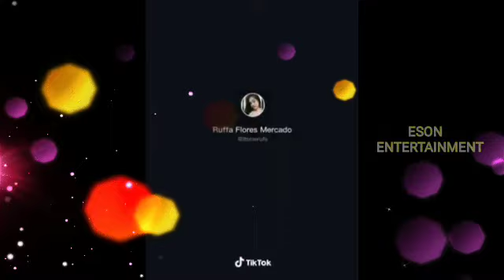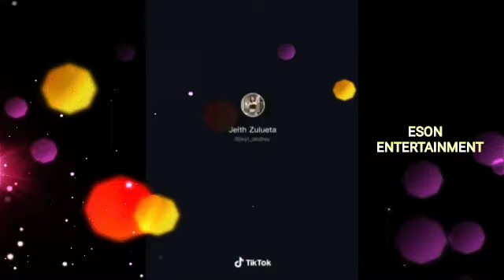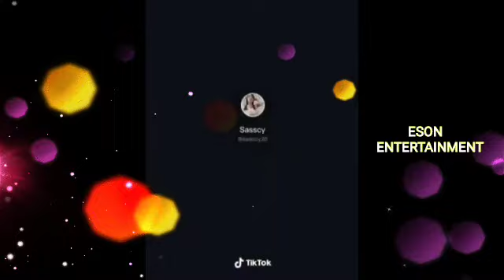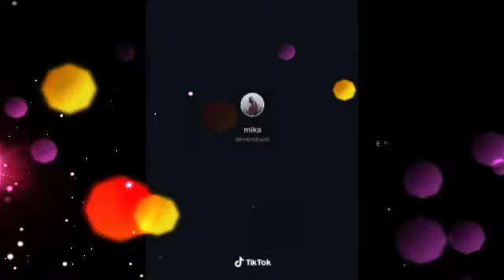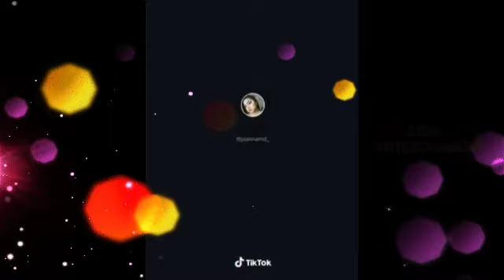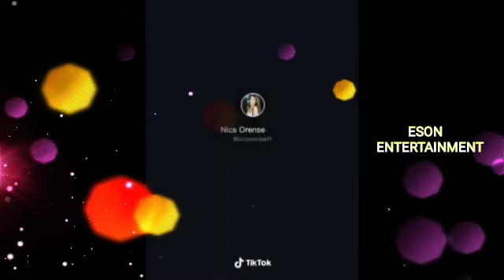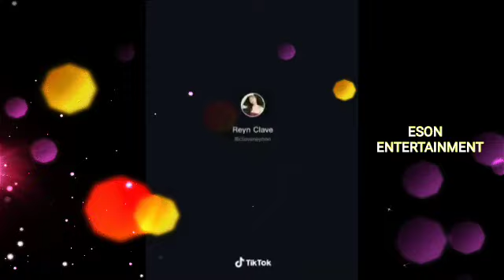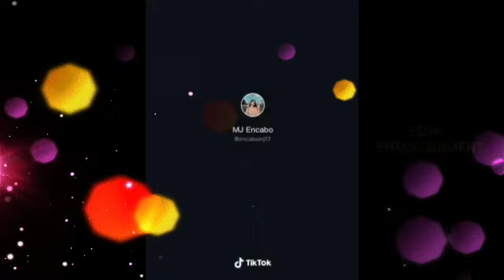Dancing young lady slideshow